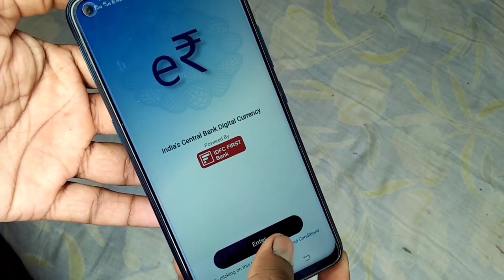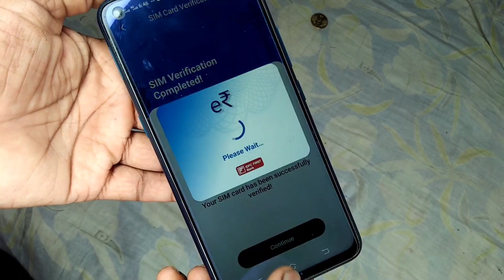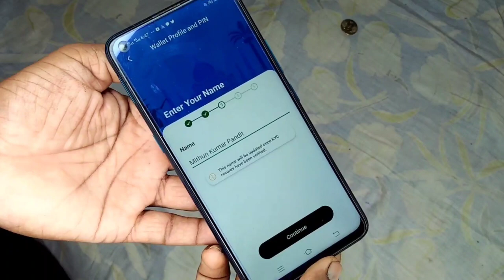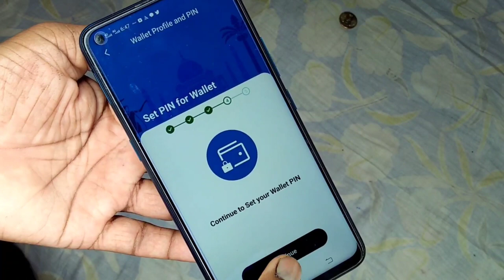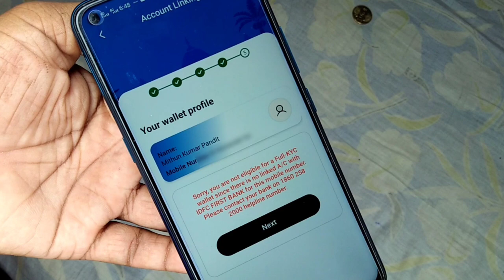Digital Currency Second Pilot Project Start | Digital e Rupee Use | SBI Digital Rupee App Download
how to electricity pay in Yono SBI

107 of the Copyright Act 1976, allowance is made for "fair use" for purposes such as criticism, comment, news reporting, teaching, scholarship, and research.Fair use is a use permitted by copyright statutes that might otherwise be infringing. All credit for copyright material used in video goes to a respected owner.